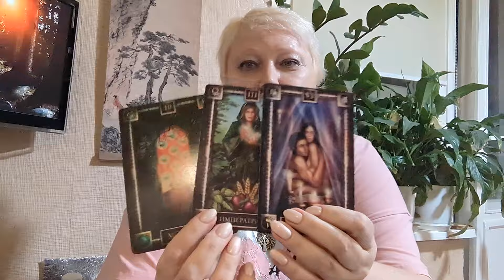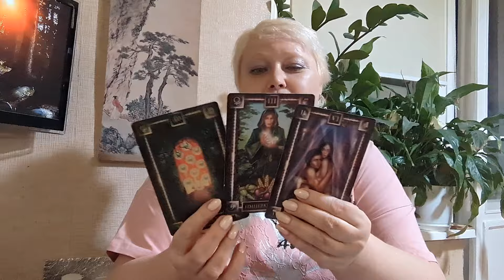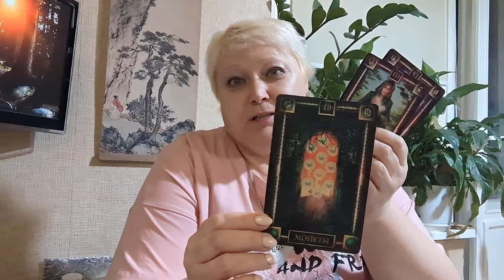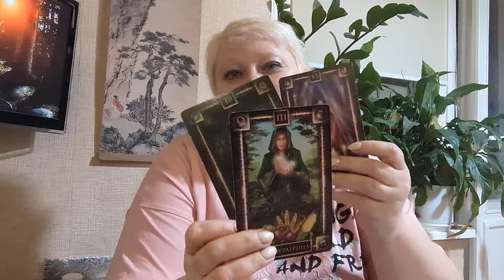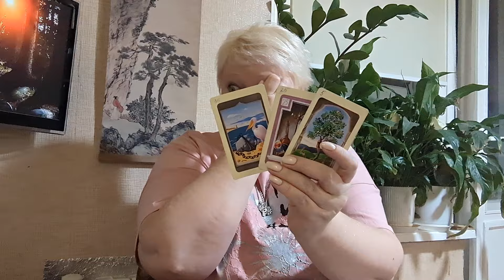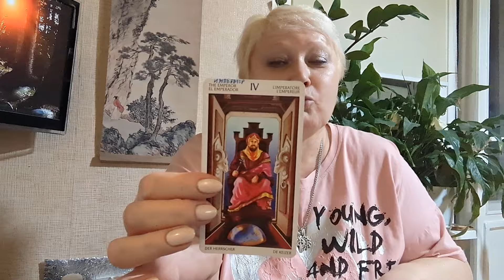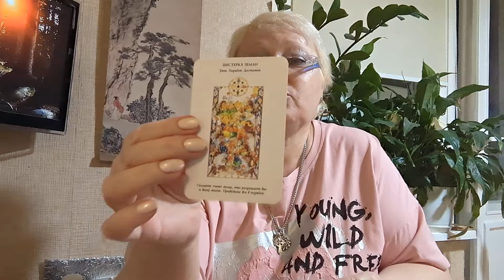Водолеи февраль2024 год прогноз ⛲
Если хотите поддержать меня и канал:
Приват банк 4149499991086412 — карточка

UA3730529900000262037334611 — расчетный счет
Безуглая Наталья Ивановна

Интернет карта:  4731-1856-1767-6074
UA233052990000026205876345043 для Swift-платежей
BEZUGLA NATALIA index 01001 Ukraine,city Kyiv
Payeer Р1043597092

Хотите консультацию или совет?
постараюсь ответить помочь